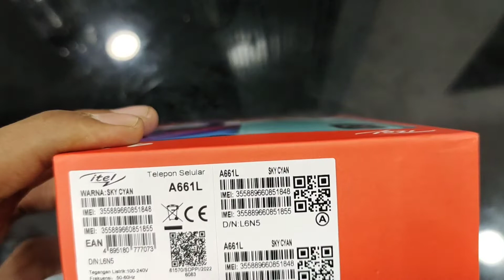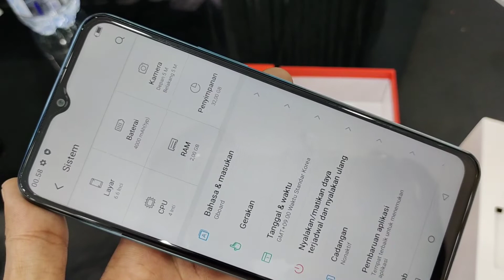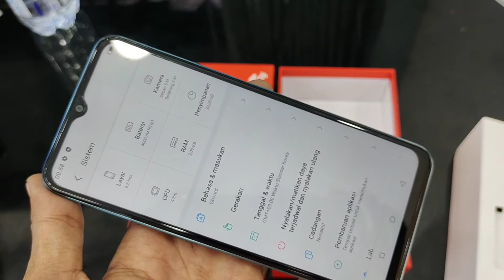Unboxing Itel A49, Hp Murah Banyak Keuntungannya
Unboxing Itel A49, Hp Murah Banyak Keuntungannya,itel a49 memakai ram 2/32 batre itel a49 memakai batre 4000 mah,kamera depan itel a49 5mp sedangkan kamera depan itel a49 memakai 5mp juga uat harga itel a49 dipasaran 900 ribuan,itel a49 memakai chipset unisoc sc9832e buat ukuran layar itel a49 memakai 6,6" untuk perbandingan itel a49 diantaranya itel a49 vs resmi a1 dan intel a49 vs infinix smart 6